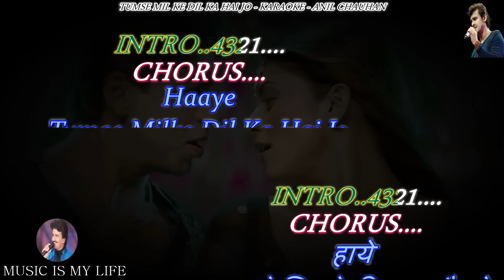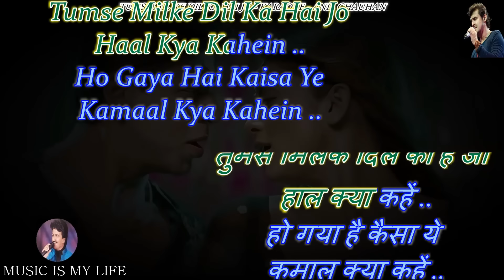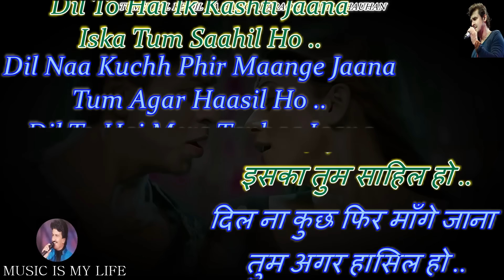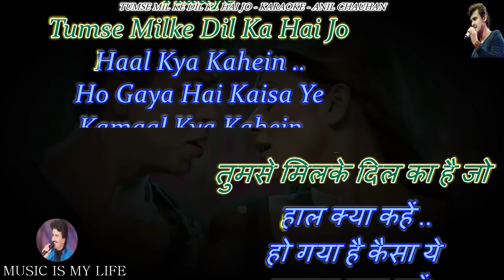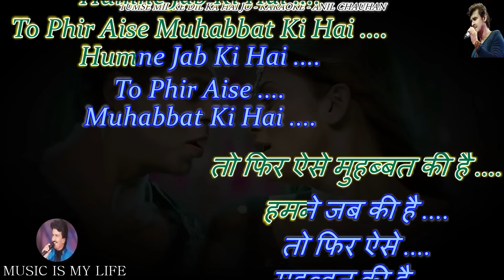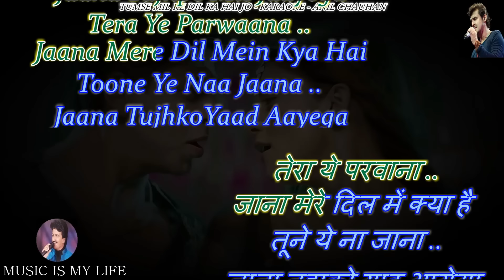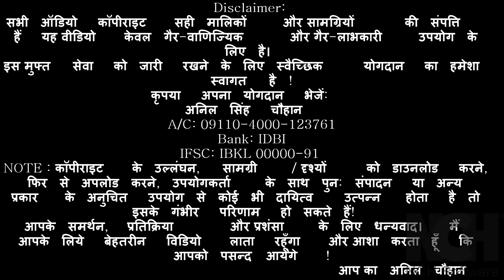Tumse Milke Dil Ka Hai Jo Haal Karaoke With Scrolling Lyrics Eng. & हिंदी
DEDICATED TO East Bay Karaoke Group San-Francisco USA
Please send your contributions to:
𝐀/𝐂: 𝟎𝟗𝟏𝟏𝟎-𝟒𝟎𝟎𝟎-𝟏𝟐𝟑𝟕𝟔𝟏
𝐁𝐚𝐧𝐤: 𝐈𝐃𝐁𝐈

कृपया अपना योगदान भेजें:
𝐀/𝐂: 𝟎𝟗𝟏𝟏𝟎-𝟒𝟎𝟎𝟎-𝟏𝟐𝟑𝟕𝟔𝟏
𝐁𝐚𝐧𝐤: 𝐈𝐃𝐁𝐈
𝐈𝐅𝐒𝐂: 𝐈𝐁𝐊𝐋 𝟎𝟎𝟎𝟎𝟎-𝟗𝟏
SINGER : SONU NIGAM
LYRICS  : JAVED AKHTAR
MOVIE   : MAIN HOON NA ( 2004 )